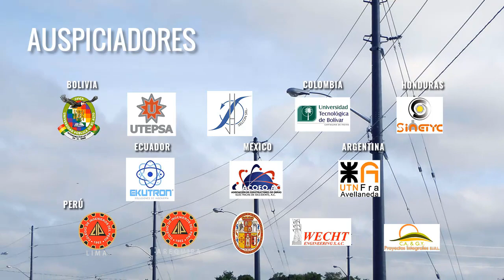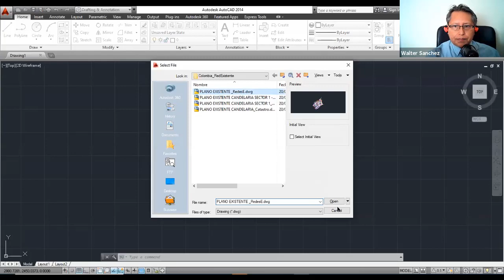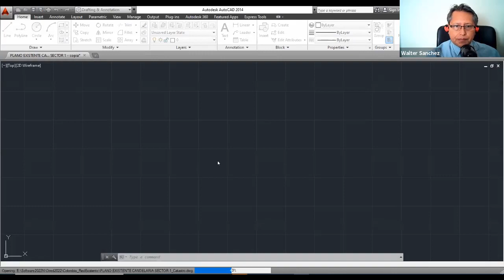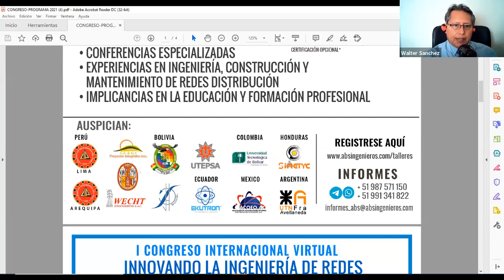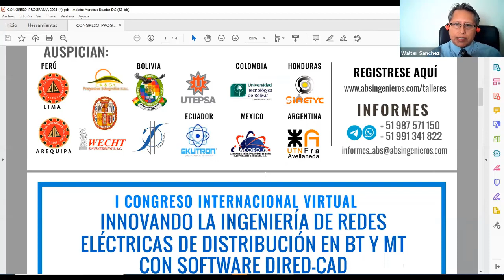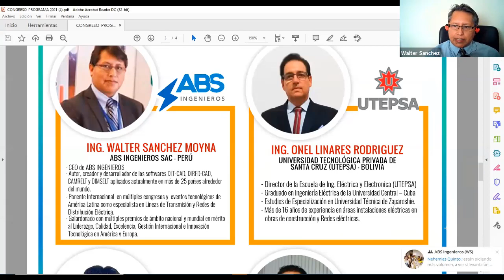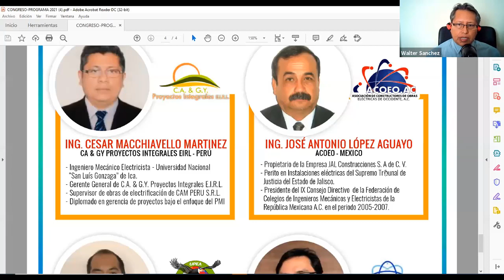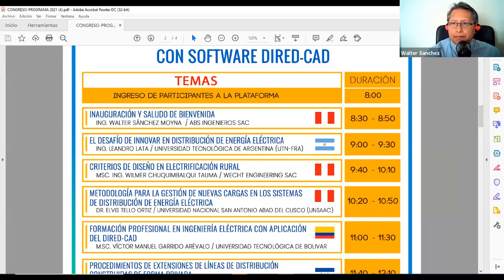Inauguración y saludo de bienvenida (1/14)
Inauguración y saludo de bienvenida
ING. WALTER SANCHEZ MOYNA